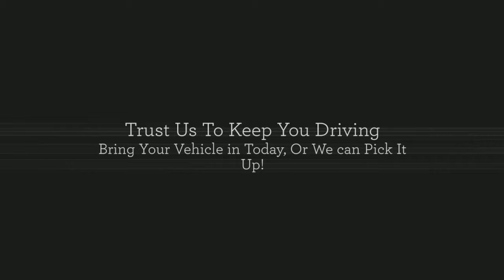Auto Repair Woodlands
If your car needs repair or tune-ups, we are the ones to come to in Woodlands Tx!

We repair All Makes and Models right here!  Whether you have cars or trucks, need a tune-up, oil change, battery replacement, alternator repair or replacement or any of a hundred different repairs to your vehicle, just come see us!

To have this video be working for YOU, Call M+W Internet Marketing